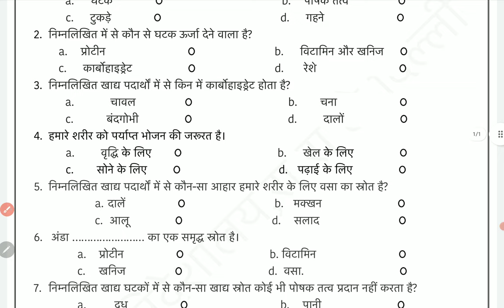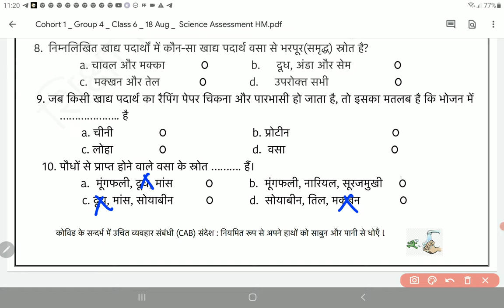Class 6 Science Assessment Worksheet 1 Hindi Medium 18 August 2021 | PCMB DIGITAL GURUKUL